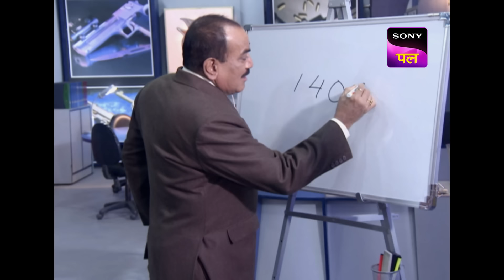Building के Top Floor पर CID को मिला जहाज़ का Anchor | Full Episode 843 | 29 Oct 2024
The case of Sudhanshu's death appears to be intricate and perplexing. Sudhanshu's phobia of heights and the symbolic nature of his killing add layers of complexity to the investigation. Ankush, being a close friend, becomes a prime suspect due to his closeness to Sudhanshu. However, the CID team needs to delve deeper into the circumstances surrounding Sudhanshu's death and explore other potential motives and suspects before concluding whether Ankush is indeed the killer or if there's more to the story.

Show name: CID
Starcast: Shivaji Satam, Dayanand Shetty, Aditya Srivastav
Produced by: B.P. Singh
Episode Number: 843